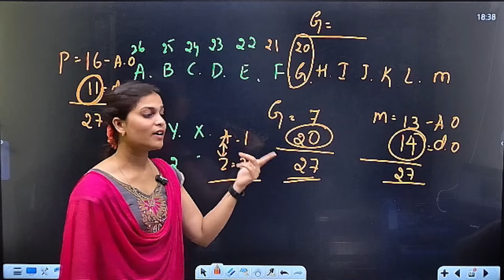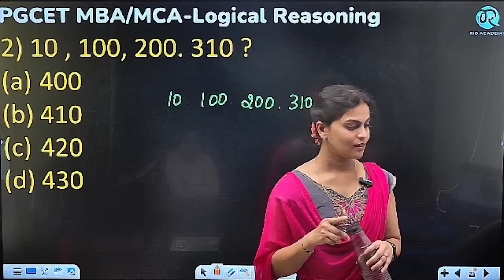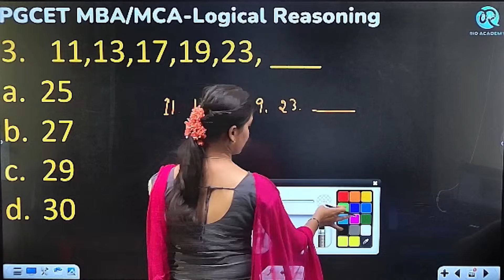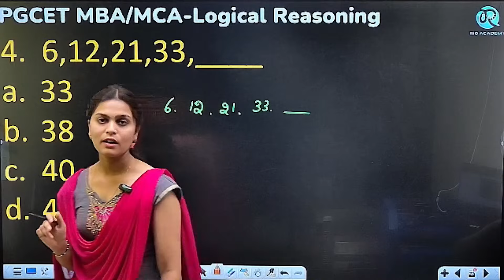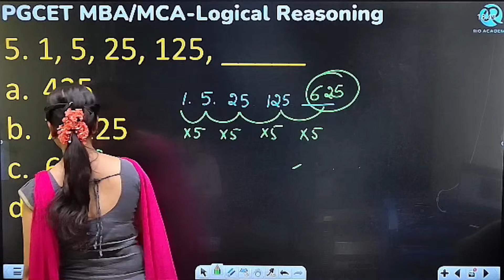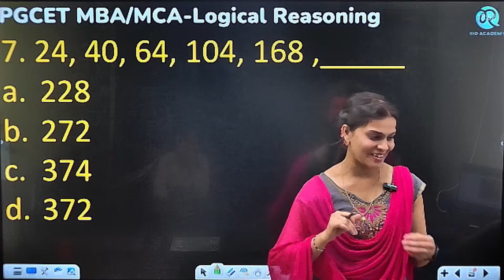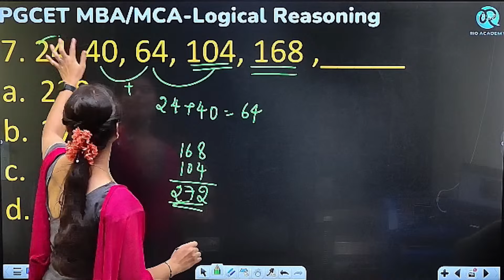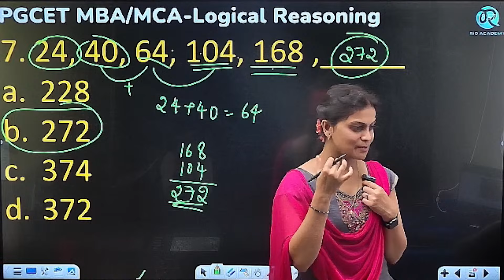PGCET MBA/MCA-2024 | Logical Reasoning | Number Series | Part-1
📌 You can enroll to Rio Academy Subscription and get the following benefits:
1.  Daily Live classes
2. Weekly conduct mock tests, guidance and more.
3. Dedicated DOUBT sessions
4. One Subscription, Unlimited Access to Live Online Classes and Videos
5. Real-time interaction with best-in-class teachers
6. You can ask doubts in live online classes
7. Download the videos & watch them offline